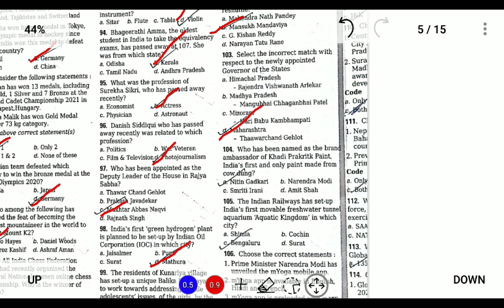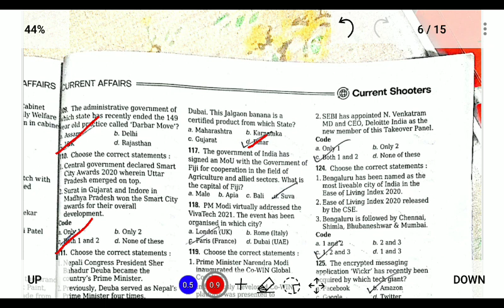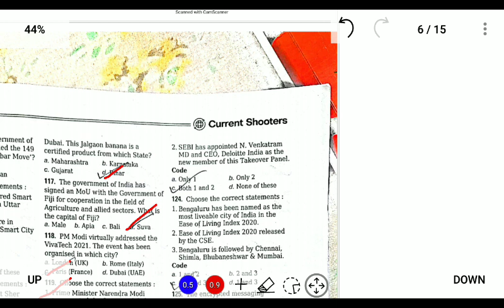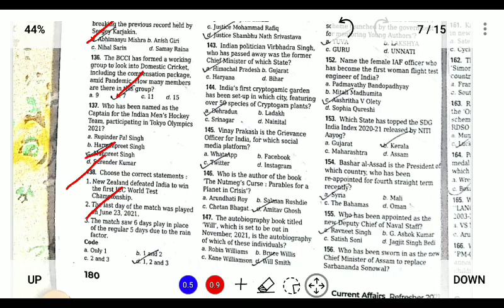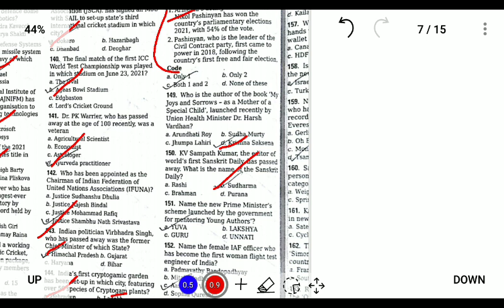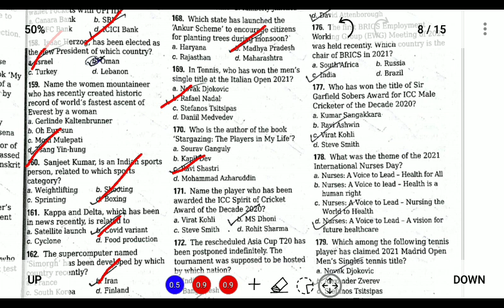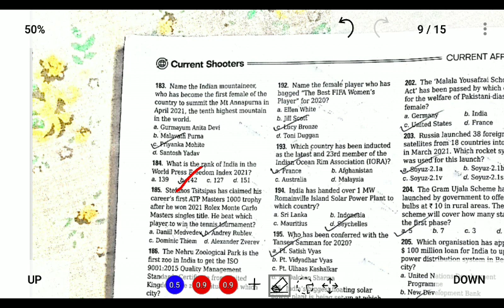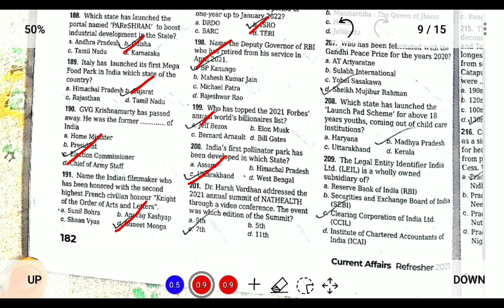NPSC Current Affairs 2021 Part-2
This video has been created to provide free education to all those aspirants who are preparing for NPSC Civil Service.